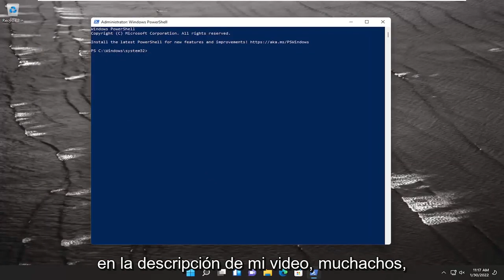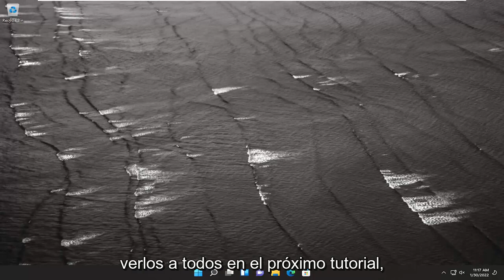Cómo desinstalar la aplicación Fotos en Windows 11/10 [Tutorial]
Cómo desinstalar la aplicación Fotos en Windows 10 y Windows 11.

Comando utilizado:
Get-AppxPackage photos | Remove-AppxPackage

Puede haber una razón por la que desee desinstalar la aplicación Fotos de Windows integrada instalada en su PC. Pero si abre Configuración, encontrará que la opción de desinstalación está atenuada. Si bien no recomendamos que elimine la aplicación UWP integrada si insiste en eliminarla, aquí hay una breve guía para ayudarlo a eliminar la aplicación Fotos de Windows 11/10.

Problemas abordados en este tutorial:
desinstalar aplicación de fotos windows 10
desinstalar la aplicación de fotos PowerShell
desinstalar aplicación de fotos windows 11
desinstalar la aplicación de fotos de Microsoft windows 10
desinstalar aplicación de fotos Windows 10 PowerShell
desinstalación de la aplicación google fotos
Cómo desinstalar la aplicación de fotos en Windows 10

Windows 10 incluye una variedad de aplicaciones universales y no hay una manera fácil de ocultarlas de la vista "Todas las aplicaciones" en el nuevo menú Inicio. Puede desinstalarlos, pero Microsoft no le permite desinstalarlos fácilmente de la forma habitual.

Este tutorial se aplicará a computadoras, laptops, computadoras de escritorio y tabletas que ejecutan el sistema operativo Windows 11 y Windows 10 (Home, Professional, Enterprise, Education) de todos los fabricantes de hardware admitidos, como Dell, HP, Acer, Asus, Toshiba, Lenovo, Huawei y Samsung.